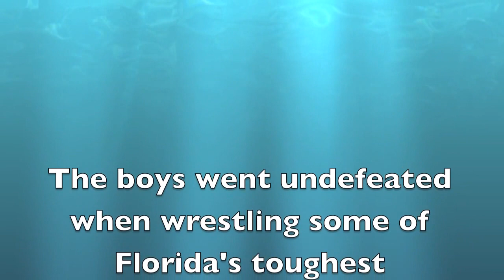Pride Heads to Florida to Take on State Champs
Sparta Pride enters South Florida tournament to wrestle some of their finest competition.